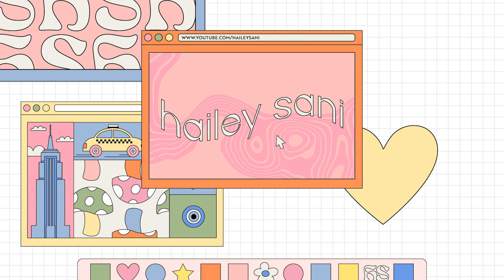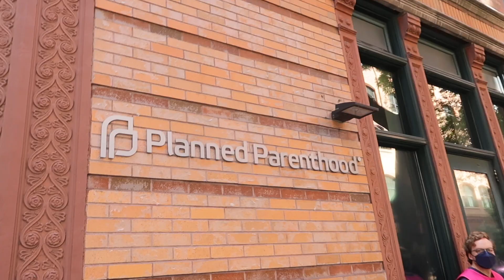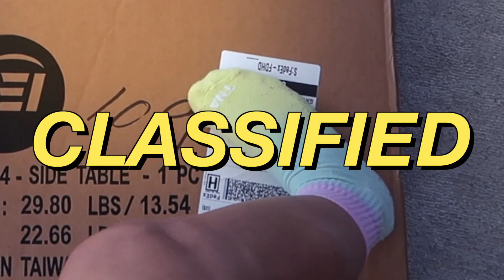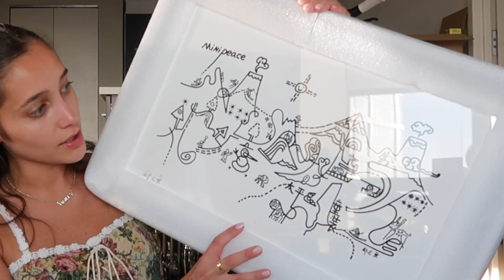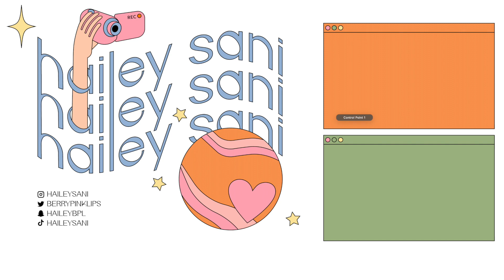week in my life living in NYC as a 21-year-old!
week in my life living in NYC! I went shopping for my apartment, built some furniture, and showed you guys some new things I got for my place 🔔 Subscribe to my channel & hit the bell so you don't miss new videos!

love you all to pluto and back
xoxo hails 🦖